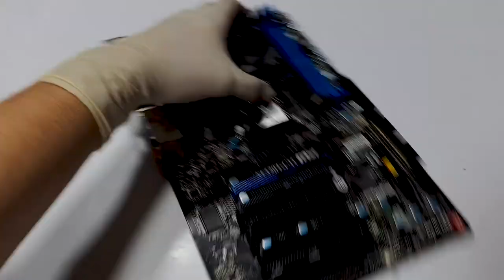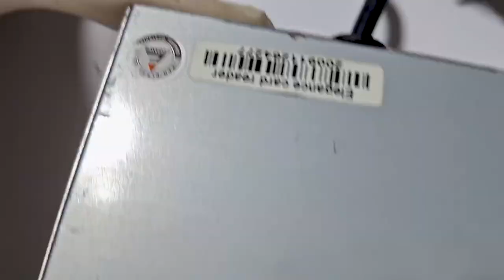Computer cleaning ( used in coal mine )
This computer case has been used in a coal mine since 2012 and then it was thrown away, now we have cleaned and repaired it for a new life. I hope you like it.